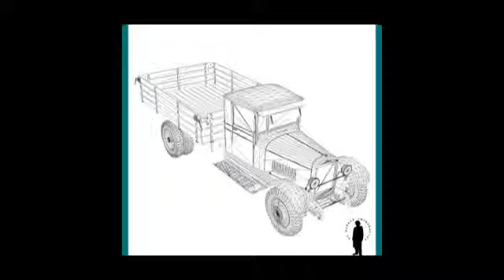Military \ Vehicle 3D models | 3ds, max, obj, c4d, lwo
We offer high quality content only and at least price as we are the developers of 3D models presented on the site. We also provide excellent support for our customers.

Here you can buy, sell or download free 3D models. These models can be used in creating 3D animation, video games or 3D print. To use these 3D models you will need 3D software like Autodesk 3dsmax, Maya, Softimage, Cinema4D or Lighwave. Note: these are not real phycal objects, but digital files that computer artists use in 3d computer graphics projects.

is online platform where artists can trade or share free 3d models.